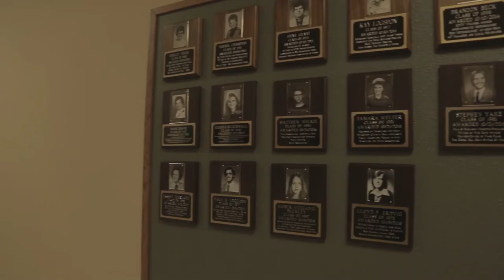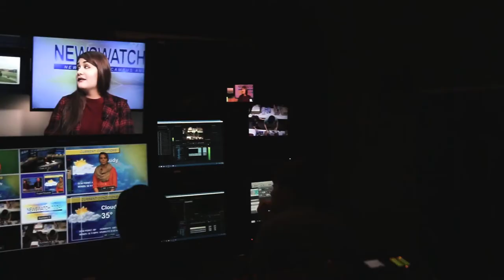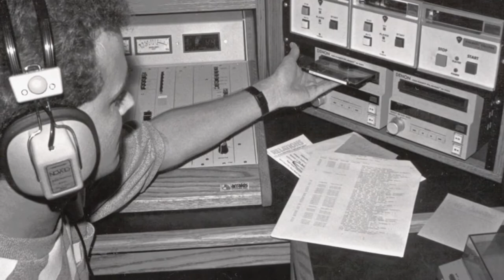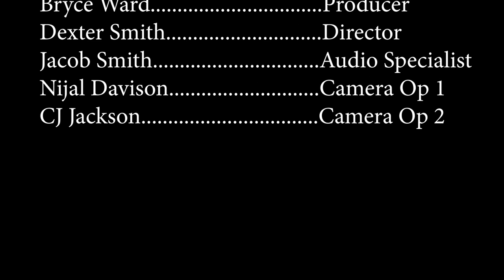Comm Dept. Documentary - Documentary Project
This was my final for my documentary film making class in college. It's a short documentary on the communications department at Evangel University.